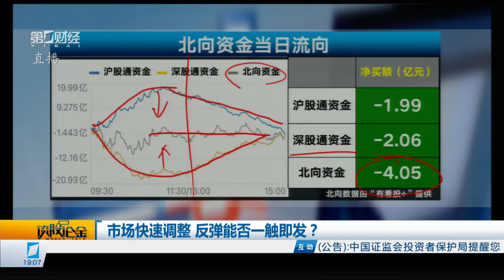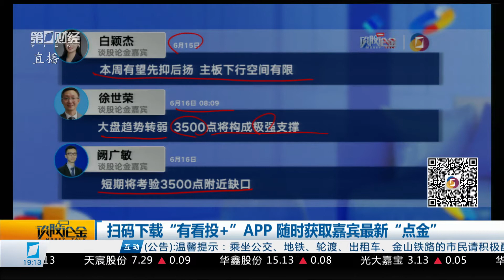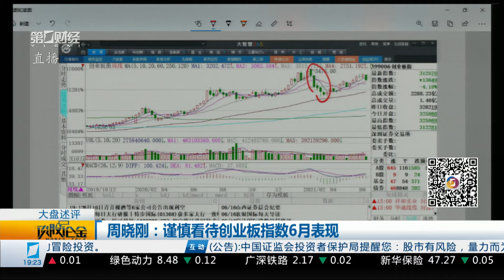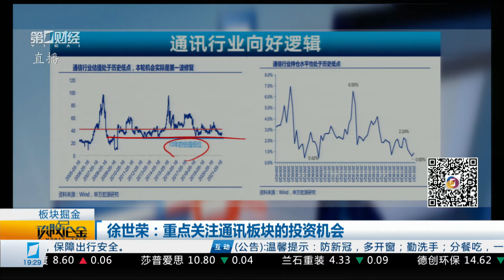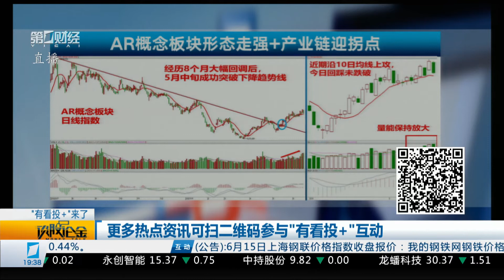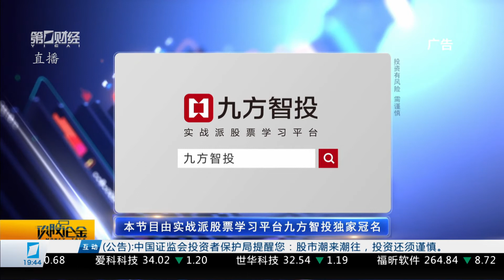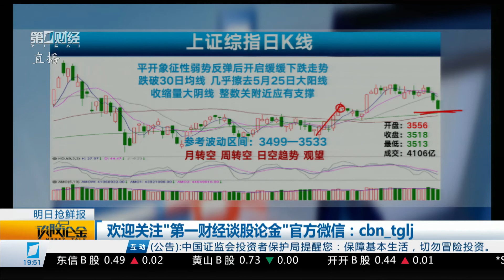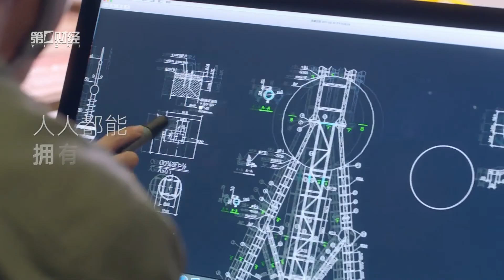《谈股论金》2021_06_16